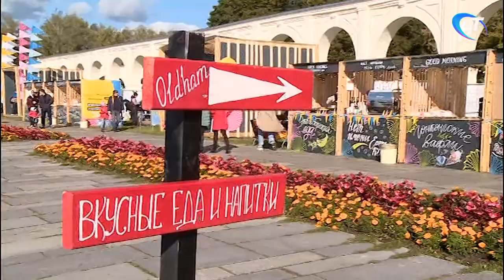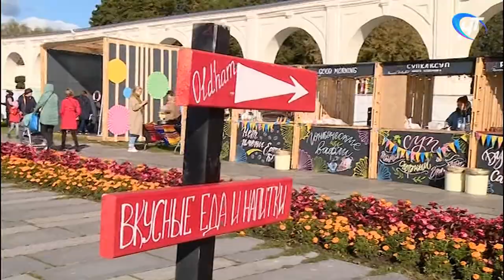В Великом Новгороде проходит фестиваль «Городские выходные»